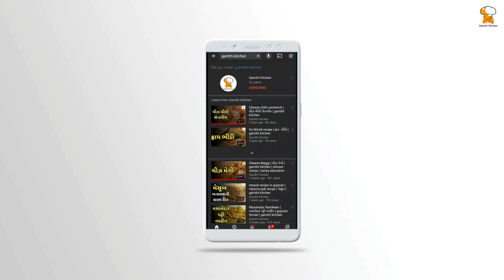kali chaudas vada recipe in gujarati | કાળી ચૌદસના વડા બનાવવાની રીત | Traditional Vada Recipe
Today's recipe is very famous "કાળી ચૌદસની પૂજા માટે વડા બનાવવાની પરંપરાગત રીત" | "Traditional Vada for Kali Chaudash Puja". Kali Chaudas is also known as Bhut Chaturdashi. Kali Chaudas is mainly observed in Western states especially in Gujarat during Chaturdashi Tithi. As rituals of Kali Chaudas involve visiting the crematorium at midnight for offering Puja to the Goddess of darkness and to Veer Vetal. In the present days, usually, Puja is performed at crossroads by offering Vada. Today we are showing the traditional method of making this Vada.

Your Query -
1) kali chaudas vada recipe
2) kali chaudas vada recipe in gujarati
3) kali chaudas vada banavani rit
4) જુવાર બાજરા નો રોટલો
5) how to make kali chaudas vada
6) kali chaudas vada
7) gujarati recipes
8) kali chaudas vada kaise banate hain
9) kali chaudas vada kevirite banavi shakay
10) kali chaudas vada in gujarati

- gamthi kitchen